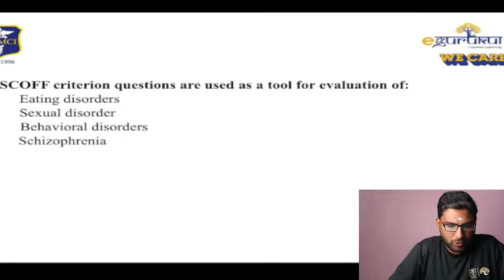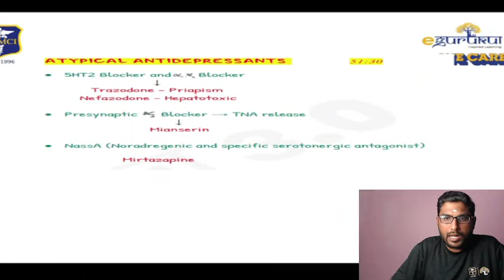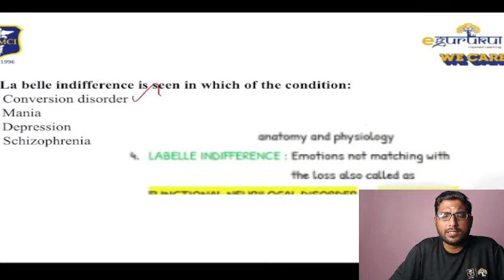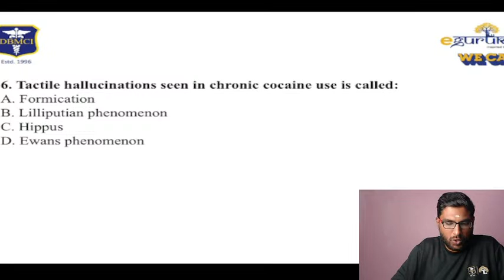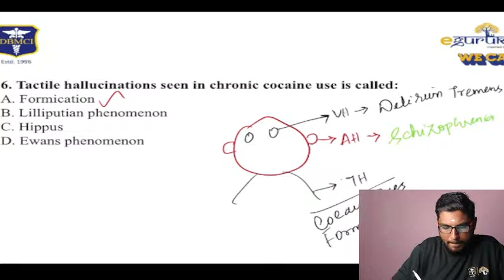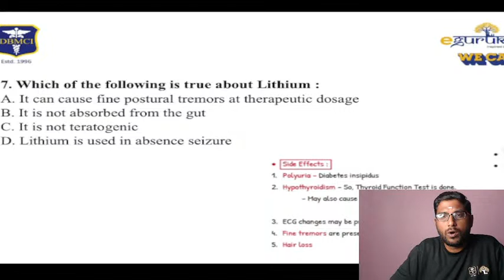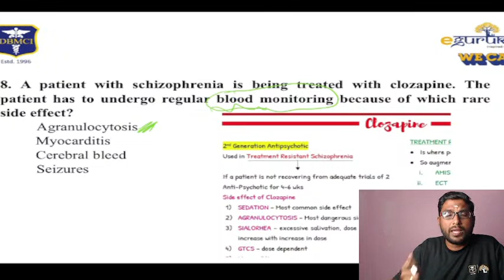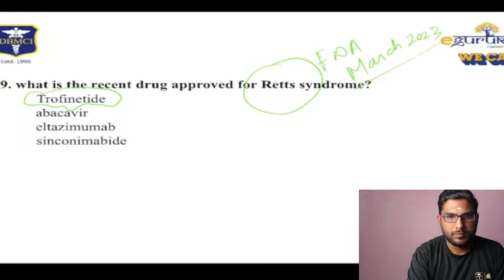INICET May'23| Recall Questions of Psychiatry | Dr. K.S.Vivekanandan | DBMCI 95% Strike Rate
DBMCI stands upright with pride since 1996, for none other than its outstanding results.

In this video, Dr. K.S.Vivekanandan  discussing INICET May'23, Questions of Psychiatry. 95% of the questions were from DBMCI eGurukul notes.